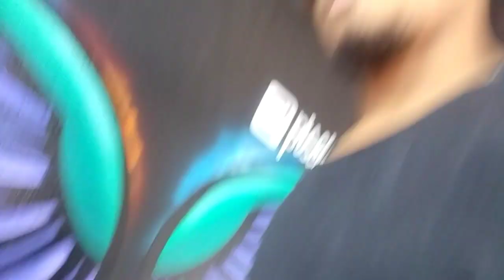DIA DE LAZER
Passos 24 horas na piscina, ficamos o dia todo na piscina, quem sair da piscina primeiro perde.

Ola pessoal este é um video de casal, neste canal tem videos de trolagens, pegadinhas e desafios.

🔴Manda pra todos os seus amigos.

Compartilhem